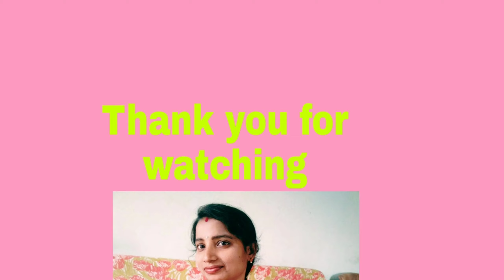ఒత్తుగా పెరగడానికి బామ్మల కాలం నాటి చిట్కా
please follow instagram I'd Ismart vizag vlogs